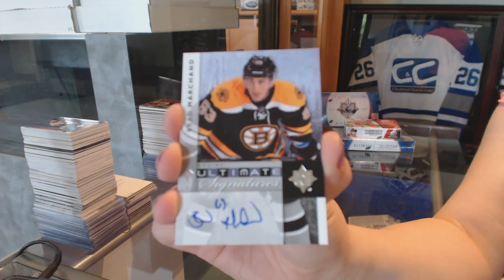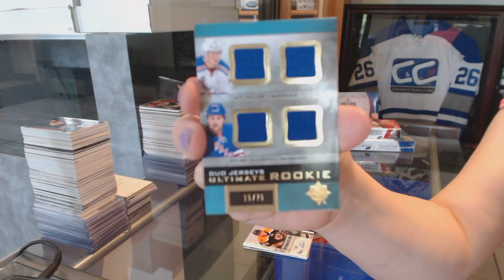Craiger86's 13-14 Upper Deck Ultimate Hockey Box Break